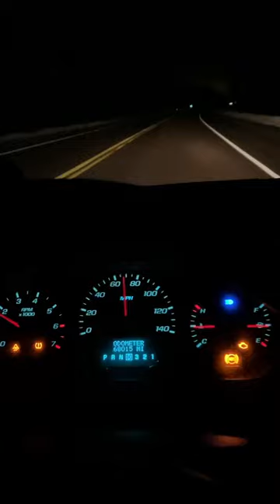Nightly speeding impala version